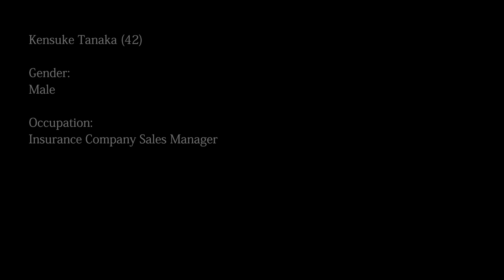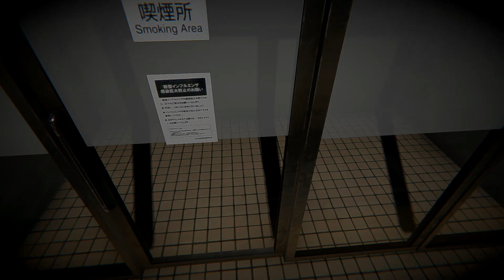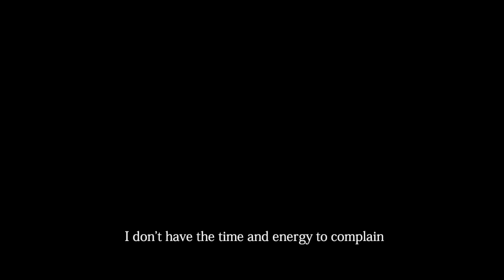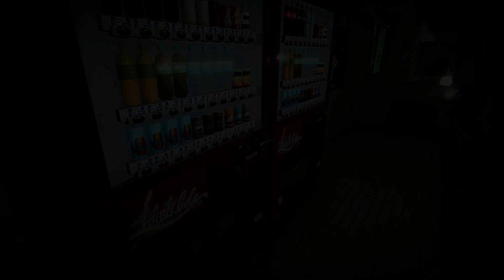ESCAPE THE HORROR TRAIN !! The Ghost Train Gameplay | Part-1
Wassup Gamers,

Today I will be playing a new scary haunted ""The Ghost Train  horror gameplay .

About: Dr Doom is a YouTube Channel, where you will find gaming videos in Hindi, I hope this video was Useful and you liked it, if you did press the thumbs up button